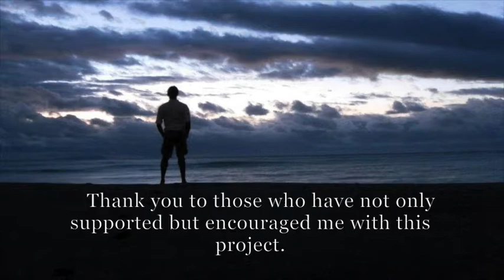The Value of Life...All Life